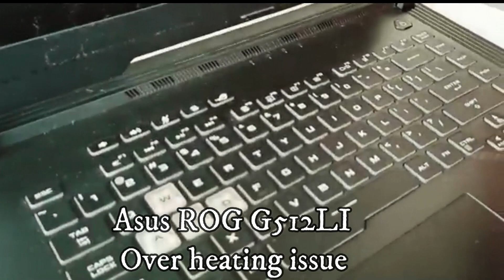How to fixAsus ROG G512li Laptop Over heatiing || Asus Laptop Repair Shop in jaipur 6375866585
In this tutorial i will show  how to disassemble your gaming laptop, repaste your cpu and gpu on a Asus Rog